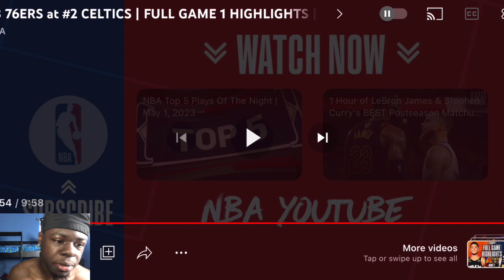Philadelphia 76ers vs Boston Celtics - Full Game 1 Highlights *Reaction*